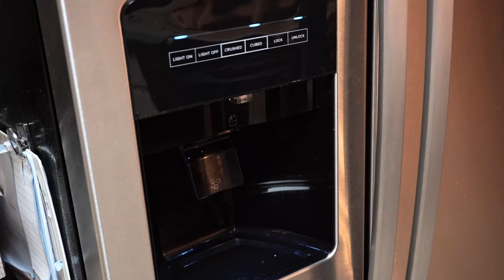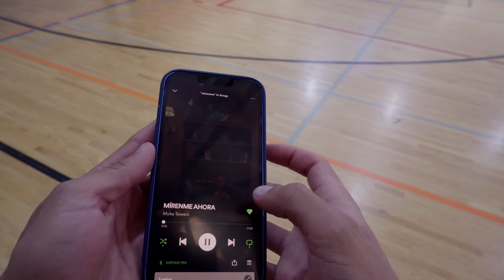"4:00 AM" Basketball Short Film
Basketball short film I started working on in early May, this was my first and so far the only posted project with footage from my mirrorless camera, and the entire process of shooting, editing, and color grading this footage helped me learn how to shoot all the other projects I am currently working on. I shot in S-Log3 4k 24fps and used a Rode Shotgun Mic for my audio. The video isn't the most refined by any means, but it serves as a good reference point to where I started.